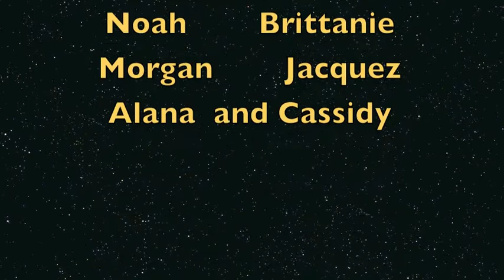WE TV Episode 89